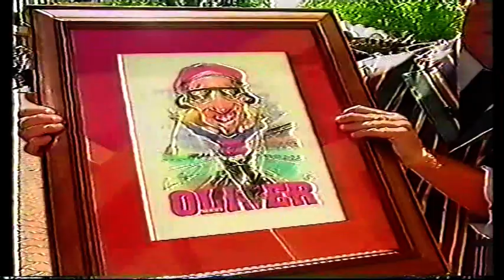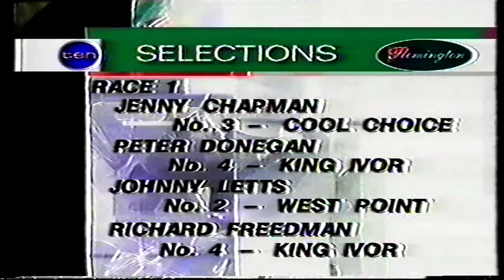Sat 2 Nov 1996 Pt 1